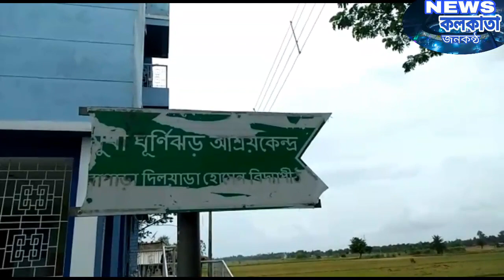নদীর ধারে বাস চিন্তা বারো মাস@সুন্দরবনবাসী,আমফান হাত থেকে ২লক্ষ মানুষকে নিরাপদ আশ্রয় দিল প্রশাসন